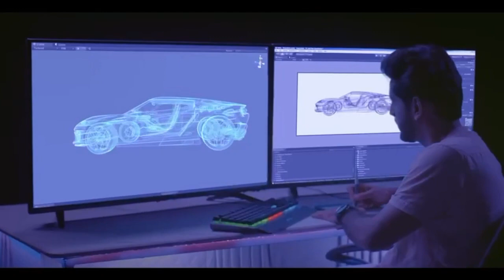MP 10वीं-12वीं छात्रों के लिए टाइम टेबल गाइडलाइन पर महत्वपूर्ण जानकारी